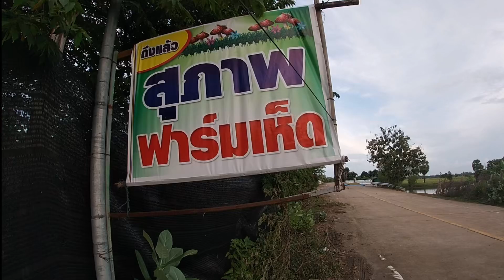เก็บดอกเห็ด มีแต่ดอกใหญ่ๆ สู่ความพอเพียงที่ยั่งยืน